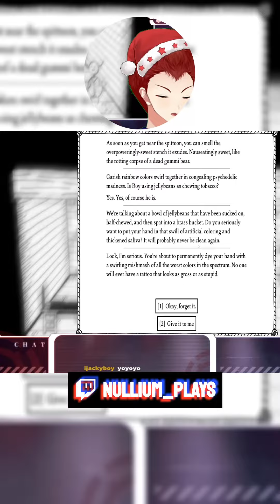nullium's spittoon adventure pt 5 the mutation!! (ft tyrannus)